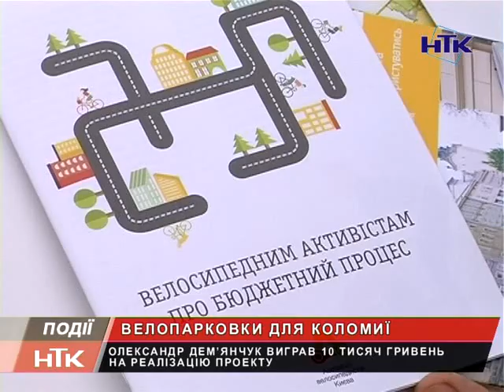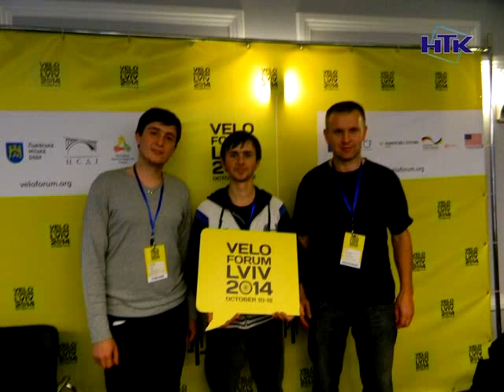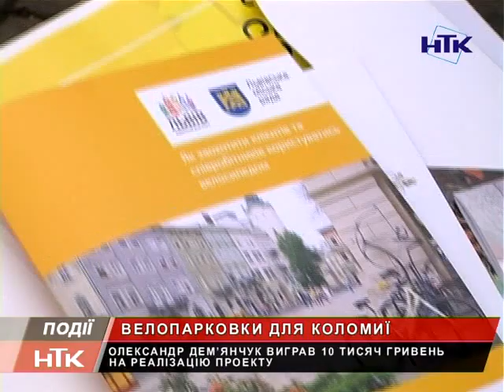Коломиянин виграв 10 тисяч гривень на велопарковки для міста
Велостоянки для рідного міста. Коломиянин Олександр Дем'янчук став одним із переможців конкурсу «Сильна громада». Згідно із його проектом, у місті ще до зими встановлять як мінімум дві стоянки для велосипедів із накриттям, що захищатиме двоколісний транспорт від дощу та снігу.